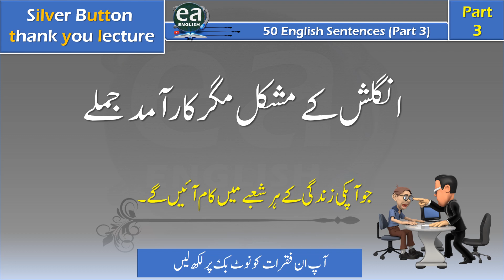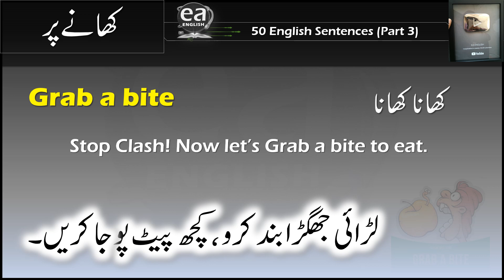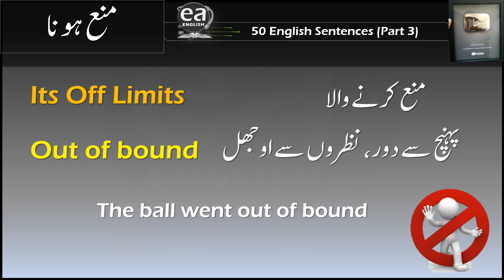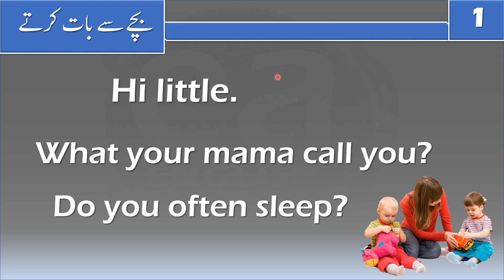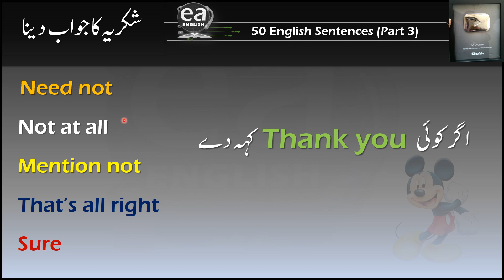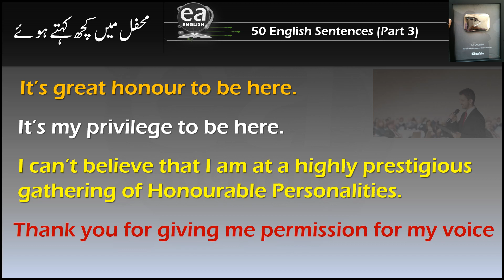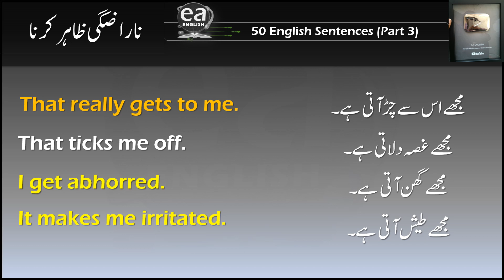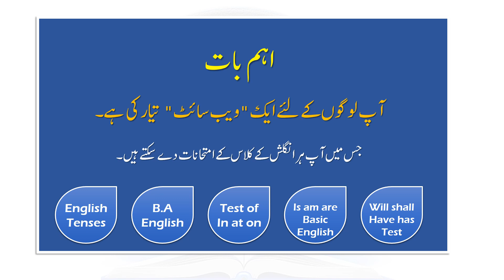How to Speak English With Basic and Most Important Sentences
50 English Sentences Part 3 by Ea English Presents a Gift of Back to Those Subscribers for Learning English From Basic to High Level English With Tough Easy Hot and Cold Vocabulary of English in Urdu Learn Speak How to